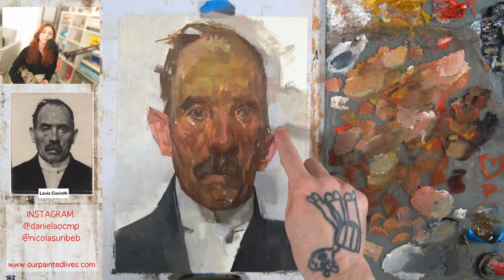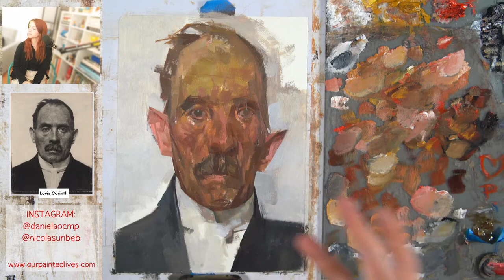From Black and White To Color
Today we're interpreting color from a black and white photo portrating the German artist Lovis Corinth (photo by: Hugo Erfurth)